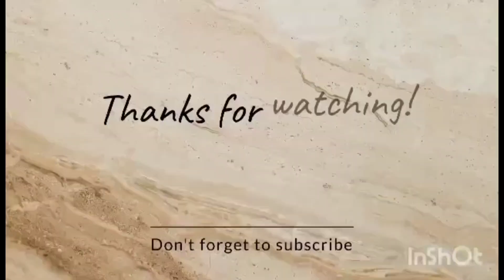PICKING KADYOS /BLACK BEANS